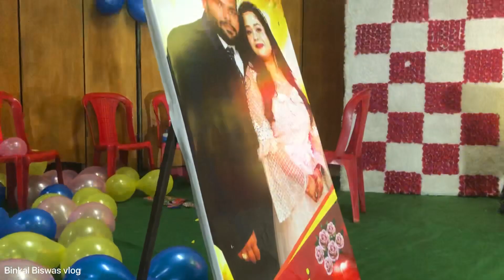LADIES SANGEET &MEHANDI CEREMONY ||BENGOLI FAMILY ||BENGOLI SADI ||MP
Fully enjoy